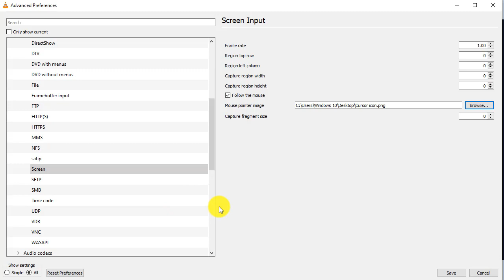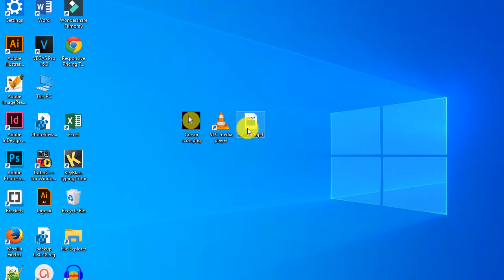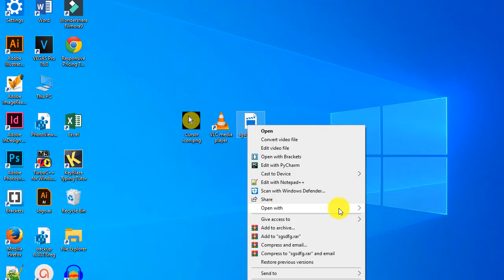BetTechEducation How to record PC screen through VLC Media player with mouse cursor.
Bet-Tech
Best Educational Tutorials

This channel is newly started. You can get a lot of information related to Mobile phones or pc. I always try my best to make best and quality videos that may be useful for all my viewers and Subscribers. I also want to grow up my channel. But for that I need your support. If you have any advice or suggestions or topic of videos, comment in this video.
I will try to read all of your comments and provide you best videos.

Topic of this video: How to record PC screen through VLC Media Player with mouse cursor.

Short Description about this video:
In this video I have shown you how you can record PC screen through VLC Media Player with mouse cursor. This is a short and simple trick. I always want to satisfy you by providing you better videos.

Turn on Captions for more details.